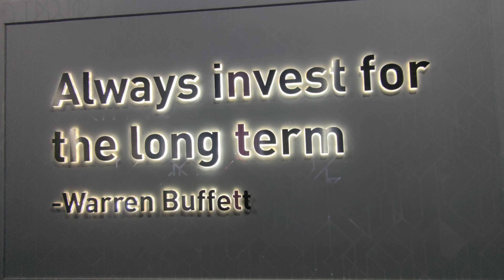Auting Class AKL di Bursa Effect